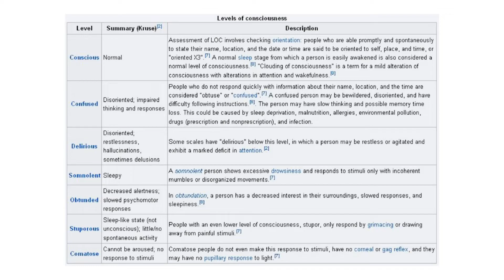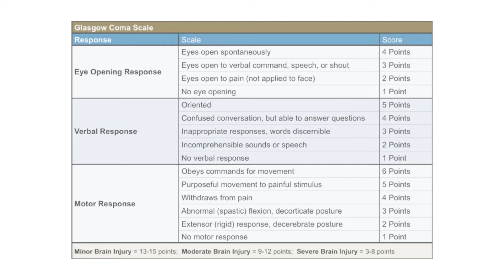Advanced Neuro Assessment – Internal audience